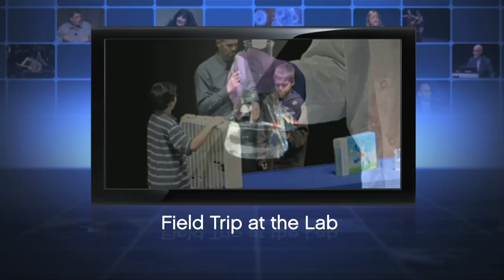UCTV March 2011 Highlights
Featured this month: Understanding Early Hominids, Field Trip to Lawrence Livermore Lab, UC Global Health Institute, and the Tea Parties in Historical Perspective [Show ID: 20849]